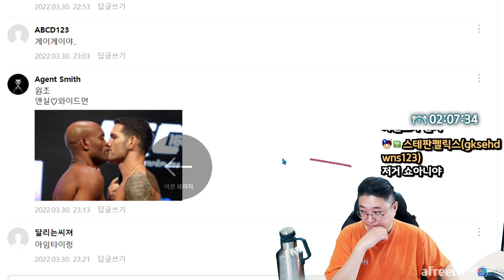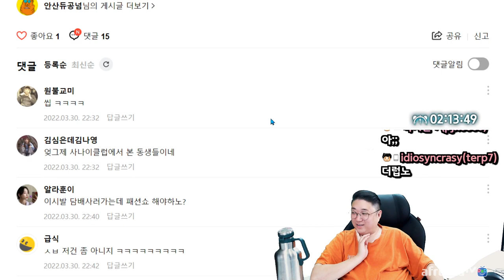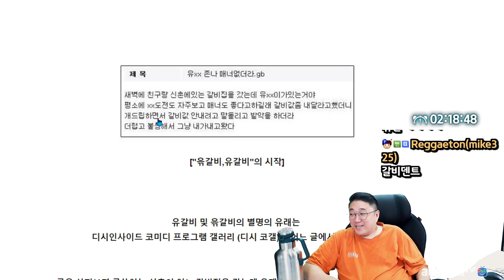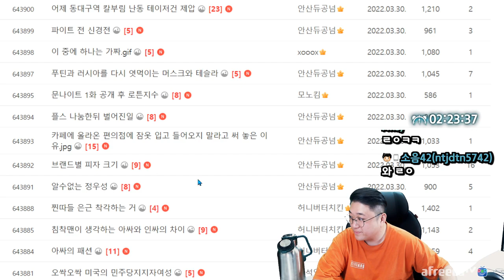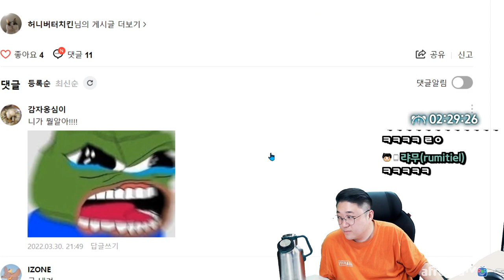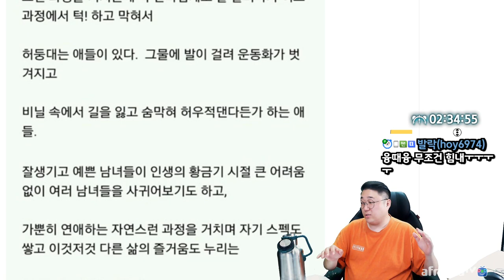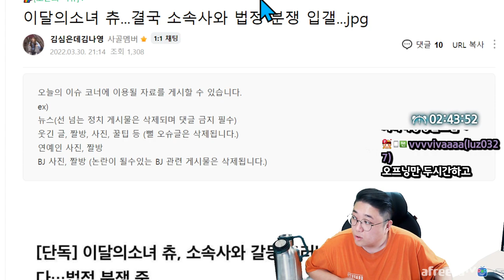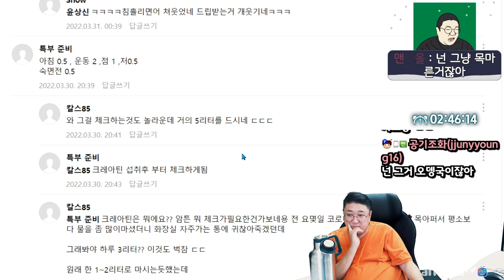개버릇남못주는 코트 (22.03.30-4)